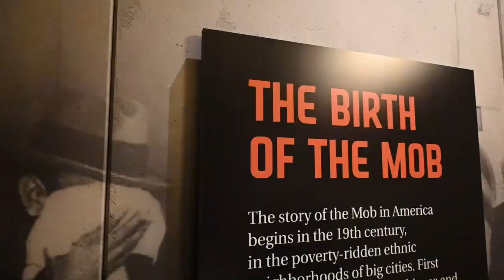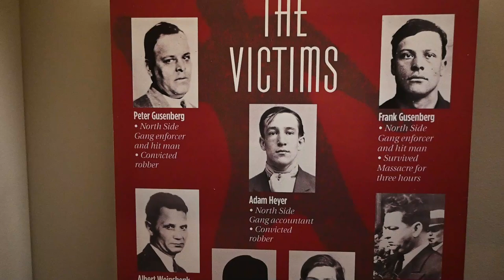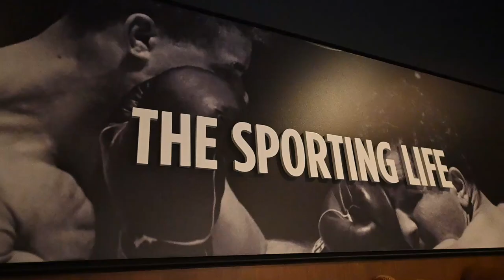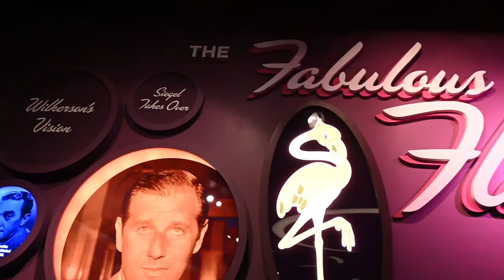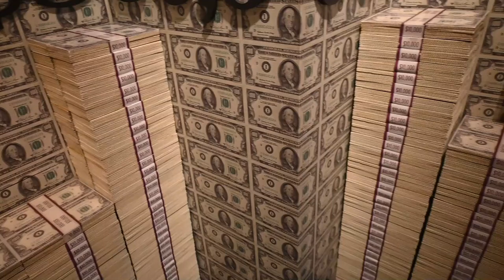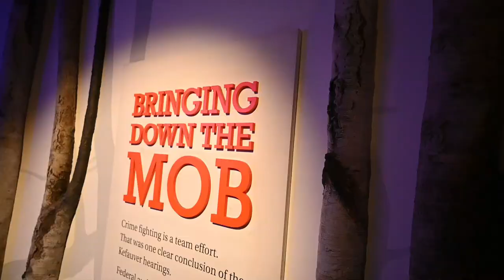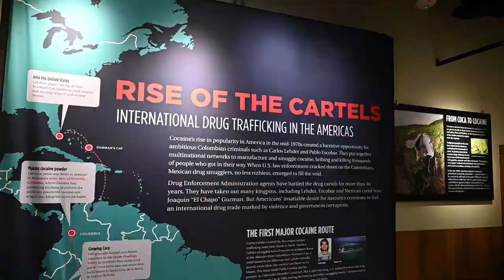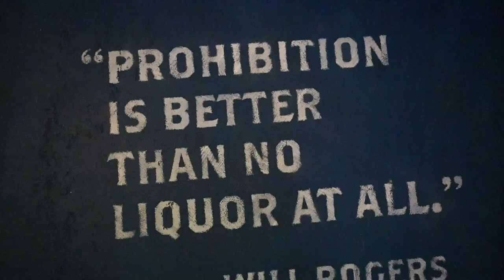Mob Museum Tour (Las Vegas, Nevada)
One of our favorite stops in Las Vegas, Nevada was The Mob Museum Tour. We hope you enjoy coming along with us. It is a great museum.

Here is how you can help us help Veterans:
3. Donate on PayPal (100% of funds through PayPal go directly to Veterans) (Scroll down to PayPal and click on the Donate button.
4.
5.
7. Watch our videos
9. Like our videos 👍
10. Share our videos

Alethea Paradis
Joyce Glover
Tim F
Richard Sharp
Gary & Diane Houk
Chris Mayers
Amy Jones
Gregory Kemper